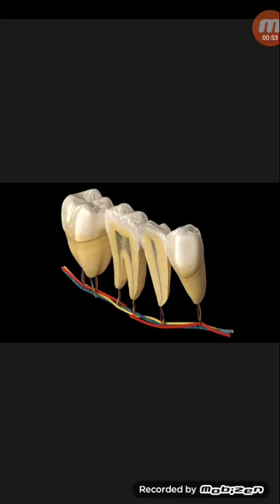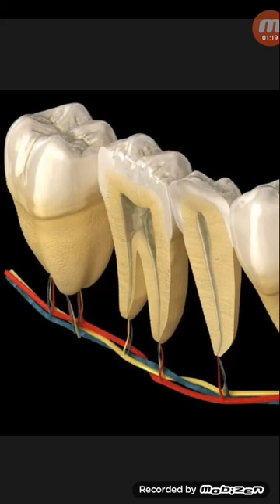কিভাবে দাঁতের এনামেল ক্ষয়রোধ করা যেতে পারে...